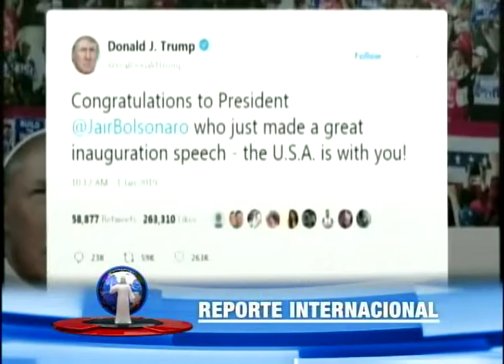Reunión entre EE UU y Brasil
El presidente de Brasil, Jair Bolsonaro, llegó a Estados Unidos para reunirse este martes con su homólogo, Donald Trump.

Según analistas, ésta será la primera vez que un mandatario brasileño que "no es antiestadounidense" llega para reforzar las relaciones bilaterales.